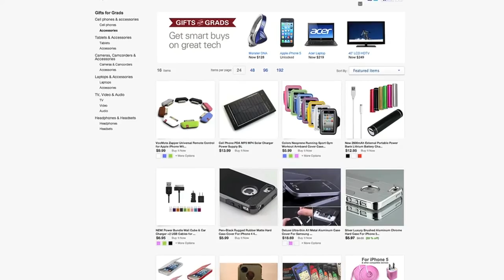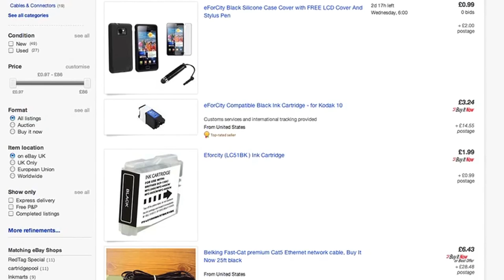eForCity E-Commerce Success Story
Jack Sheng shares how ChannelAdvisor helps eForCity be seen and sell more across international marketplaces.